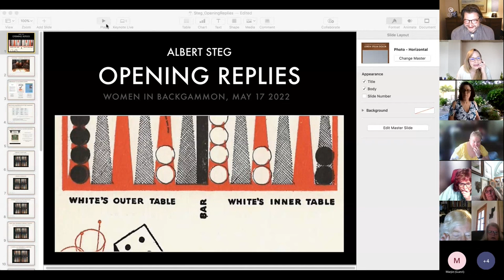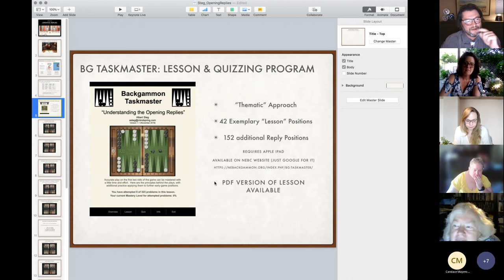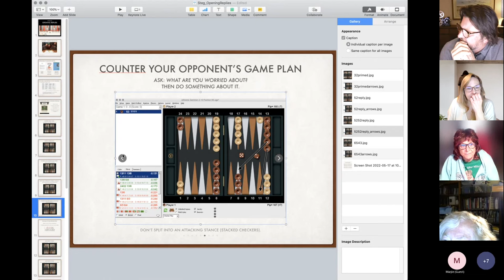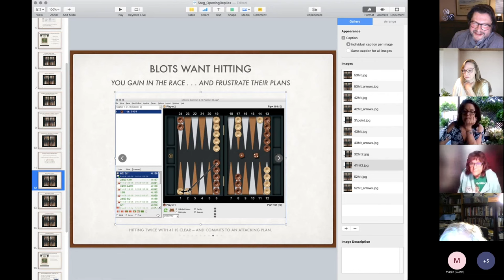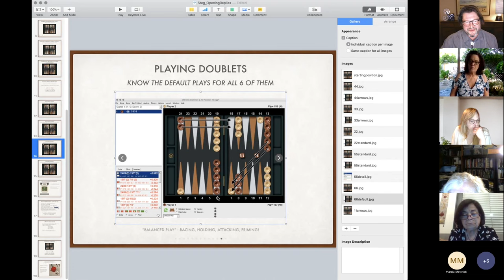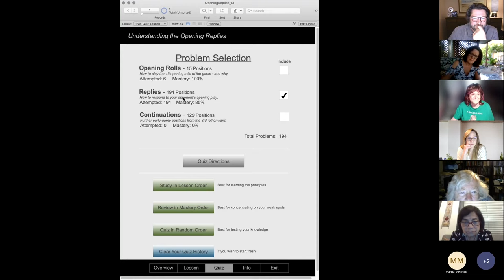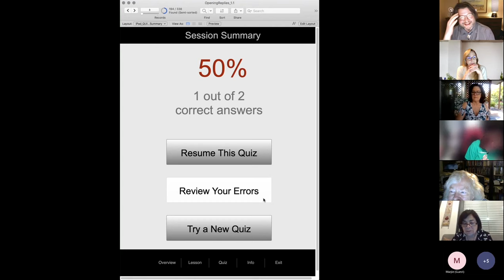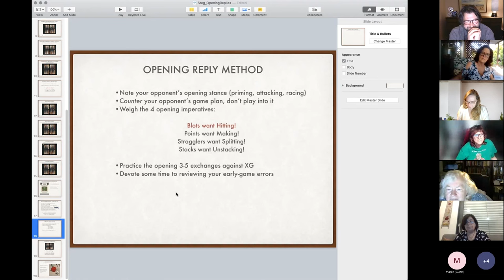Albert Steg - Understanding Opening Replies